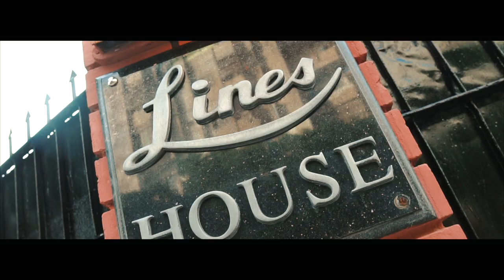Lines House Wasim Bagh Baradari Tour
Lines House, Wasim Bagh, Block 13/D-2,
Gulshan-e-Iqbal, Karachi.

Lineshousegarden Baradari